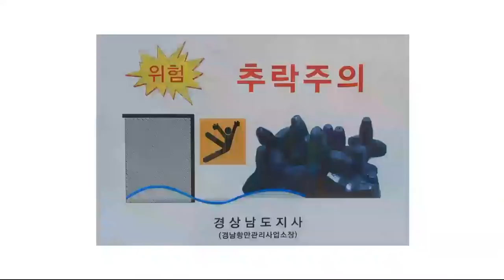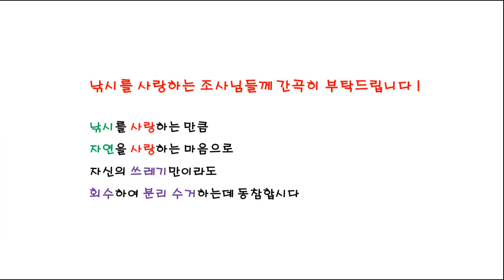방파제 낚시 254 - 갤러리 고양이를 위한 망상어 낚시